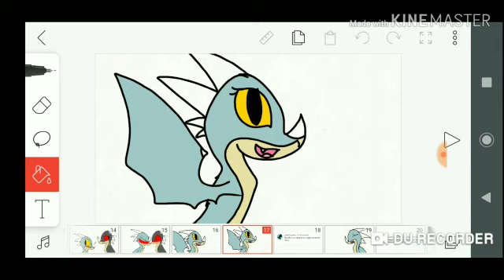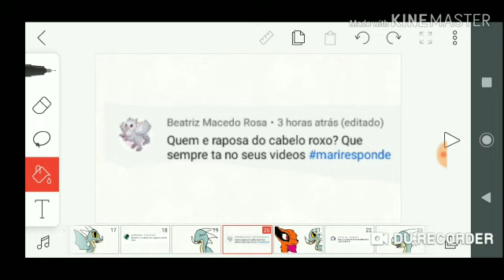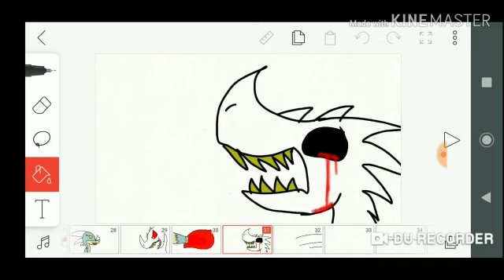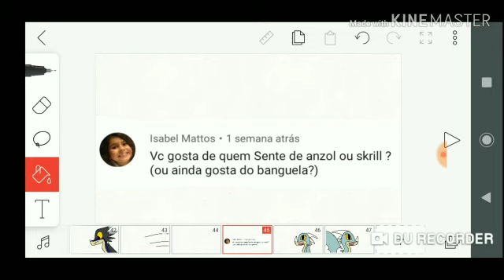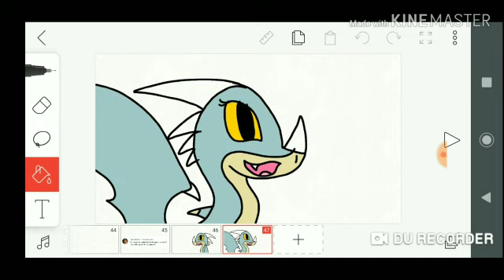Mari responde 2